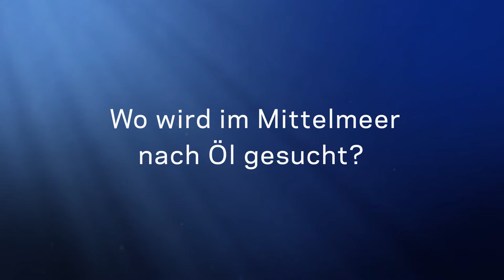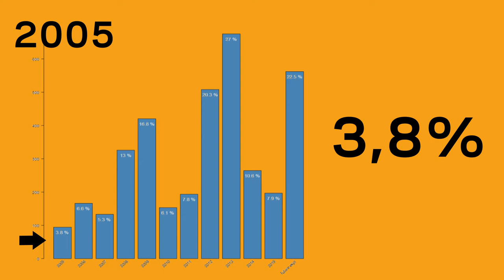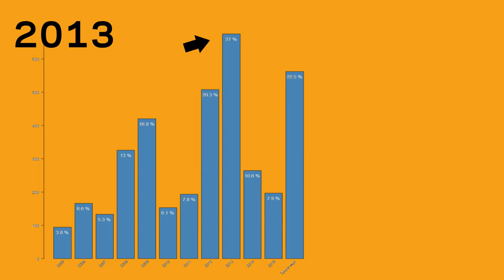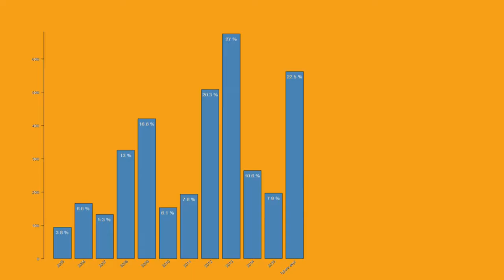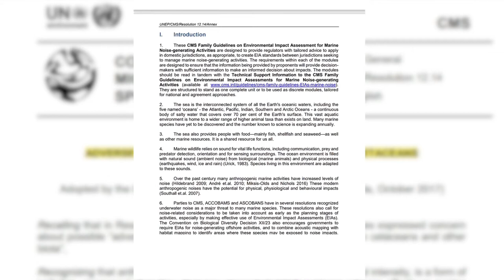Folge #4 Ölsuche trotz Klimakrise - Hotspot Mittelmeer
Die Klimakrise erfordert den schnellstmöglichen Ausstieg aus der Nutzung fossiler Brennstoffe. Mit dem Pariser Klimaschutzabkommen haben sich fast alle Staaten dem Ziel verpflichtet, alles daran zu setzen, den Anstieg der durchschnittlichen Lufttemperatur auf unter 2 Grad zu begrenzen. Wir wissen, dass die Staatengemeinschaft noch viel zu wenig Anstrengungen unternimmt, um dieses Ziel zu erreichen. Umso grotesker ist es, dass viele Staaten und Konzerne intensiv nach neuen Erdöl- und Erdgasvorkommen im Meeresboden suchen. Ich setze mich mit der Frage auseinander, wo im Mittelmeer weiterhin nach Öl gesucht wird und welche Staaten eventuell bereit sind, einen anderen Weg zu gehen, nämlich jenen der Abkehr von der Erschließung neuer fossiler Brennstoffe.
Ergänzung zum VLOG: auch die Regierungen Italiens und Portugals haben zumindest temporär die Ölsuche eingestellt.

Weiterführende Links:

Workshop und daraus resultierende Empfehlungen zum Schutz mariner Arten vor seismischen Aktivitäten in südosteuropäischen Gewässern. Der Workshop fand am 22 und 23.November 2017 in Split, Kroatien statt und wurde von OceanCare und NRDC in Zusammenarbeit mit der Deutschen Bundesstiftung Umwelt organisiert.

Overview of underwater anthropogenic noise in southeastern European waters (Štrbenac, 2017).

OVERVIEW OF THE NOISE HOTSPOTS IN THE ACCOBAMS AREA Part I –Mediterranean Sea. MAGLIO, PAVAN, CASTELLOTE, FREY, Contributors: BOUZIDI, CLARO, ENTRUP, FOUAD, LEROY, MÜELLER

Richtlinien zur Durchführung von Umweltverträglichkeitsprüfungen vor der Genehmigung lärmerzeugender Aktivitäten in den Meeren (ab S.7 der CMS Resolution 12.14).

Copyrights:

Graphs:
1. ACCOBAMS Noise Hotspots Report: Figure 6. Annual spatial coverageof potential seismic exploration areas in the Mediterranean Sea for the period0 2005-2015 and future

2. Planned seismic surveys (licensed, under the application) in the wider SEE Med Region. Figure 4.5. published in the report by Štrbenac 2017. Graph prepared by Silvia Frey, PhD, and Bruno Claro, commissioned by OceanCare.

Animationssequenzen "Unterwasserlärm" @ Ocean Care
Sound @ Sound Library
Intro - Sound: @audiojungle
Intro - Videos (Elefanten, Wal, Gorilla, Wolf, Pinguin) @ Videohive